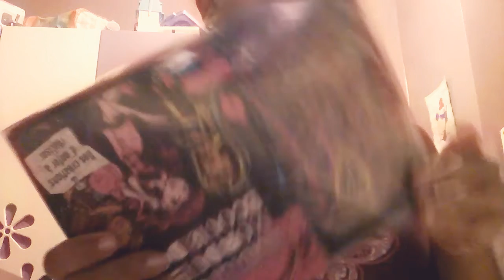10 idées de vidéos qu'on pourrait faire quand on est à court d'idée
Pour ouvrir une chaine sur YouTube il se demande beaucoup de temps il faut être inspiré de beaucoup d'idées de vidéo alors cette vidéo va vous montrer mêmes vous aider à commencer votre carrière comme youtubeur et youtubeuse en vous donnant des conseils et des idées de vidéo à faire